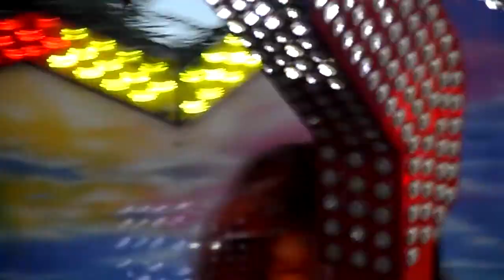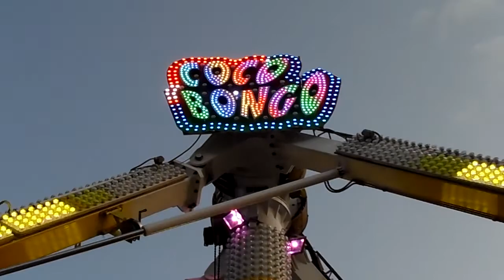la féte foraine aout 2019 le coco bongo.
un simple petit voyage en coco bongo et une petite soirée sympathique avec maman et souvenir de la fete foraine merci pour vos vues les amis .et a bientot .